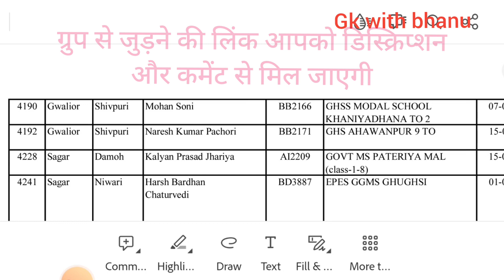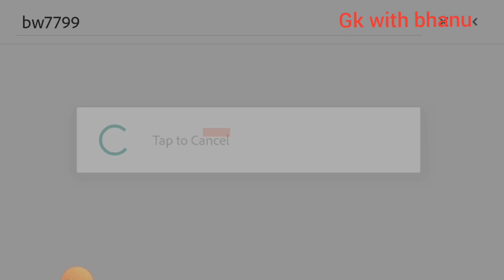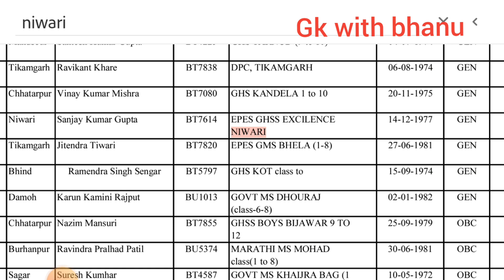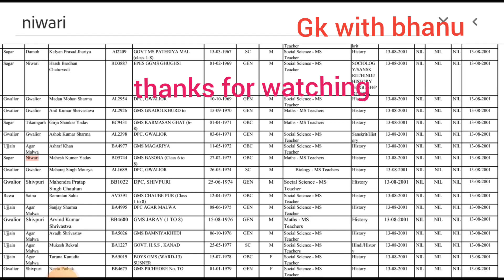उच्च पद प्रभार विषयबार जिलेवार सूचियां || mp teacher promotion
प्रिय शिक्षक साथियों जुड़िये हमारे व्हाट्सएप ग्रुप से👇🏻 और देखिये सूचियाँ आज किस विषय व किस शिक्षक को मिला उच्च पदभार व आदेश कहां से डाउनलोड करें